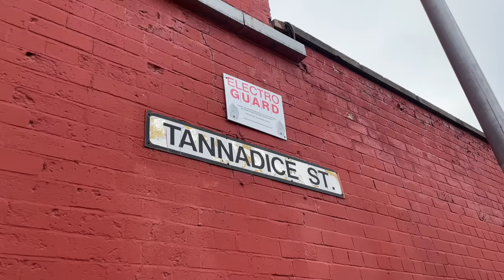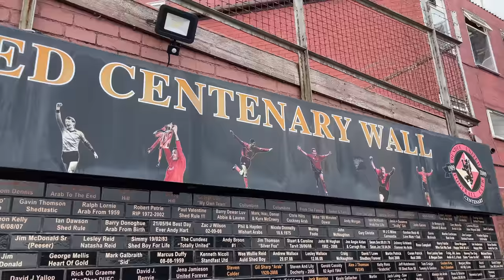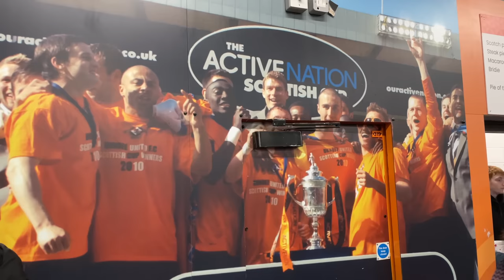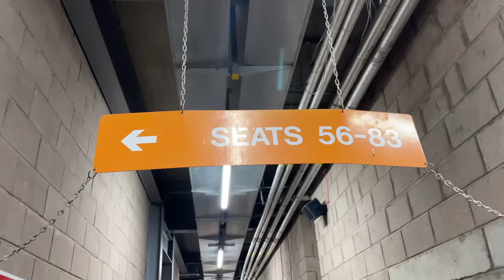LAST MINUTE WINNER saves UNITED from RELEGATION!😱